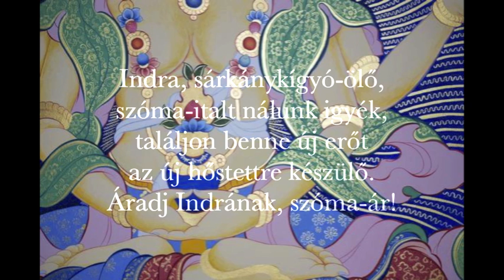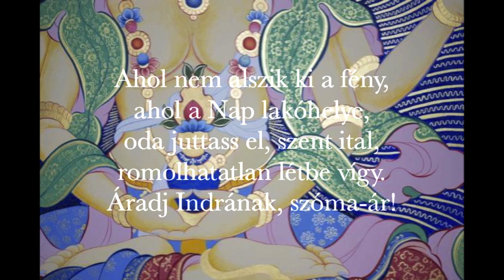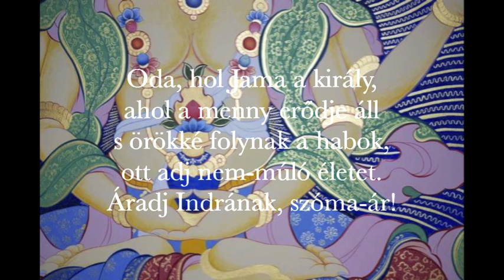SZÓMÁHOZ - Részlet a Rig Védából - Weöres Sándor fordításában